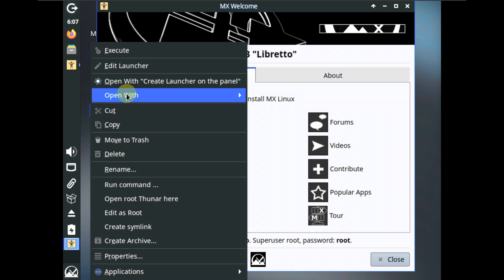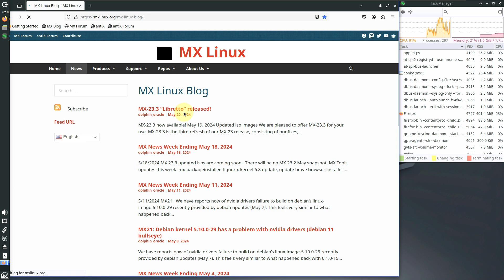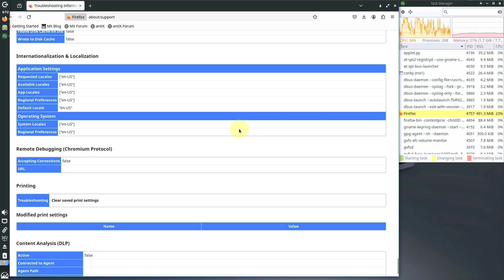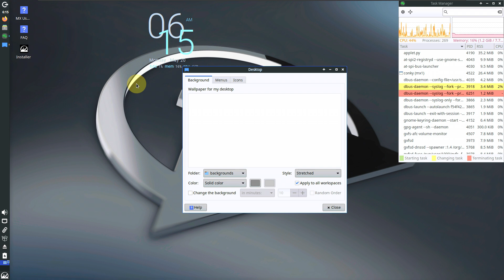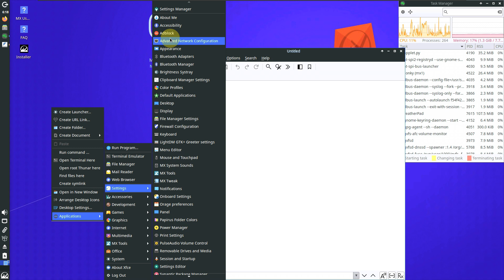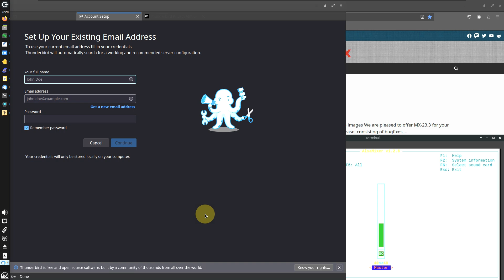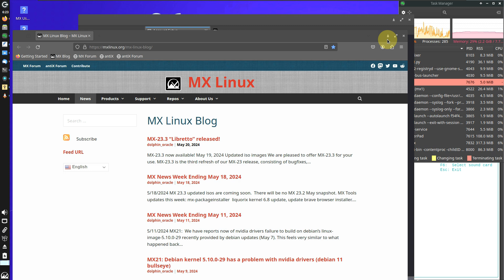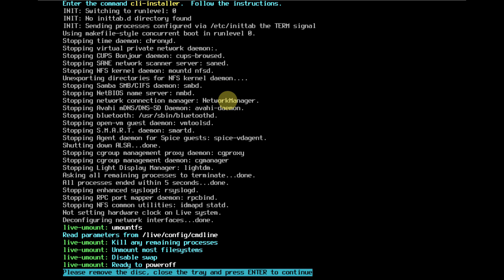A First Look At MX 23.3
In This Video We Are Looking At MX Linux 23.3^The developers of MX Linux, a Debian-based desktop distribution with graphical administration tools and a choice of three popular desktops, have announced the release of MX Linux 23.3: "MX Linux 23.3 'Libretto' released. MX Linux 23.3 is the third refresh of our MX 23 release, consisting of bug fixes, kernel, and application updates since our original release of MX 23. If you are already running MX 23, there is no need to reinstall. Packages are all available through the regular update channels or by installing the changed applications. Some highlights include: when using the installer's OEM mode, the user will be able to select a system language before user setup starts so that the setup will be in the chosen language, this is set up by default on the RPI respin release; updated manual and manual now divided into language-specific packages; MX Locale tool includes a function to remove all manual packages except current system default language; zstd compression option added to live-remaster (antiX live system); systemd is usable on live system in rudimentary fashion; many language updates

Todays Video - MX 23.3!